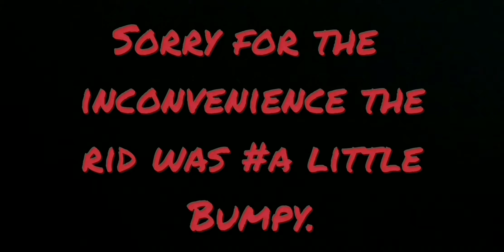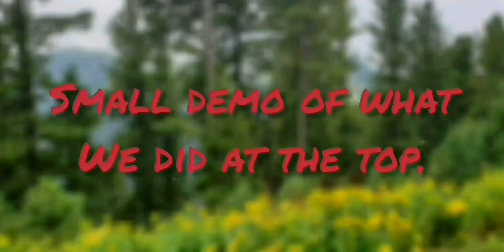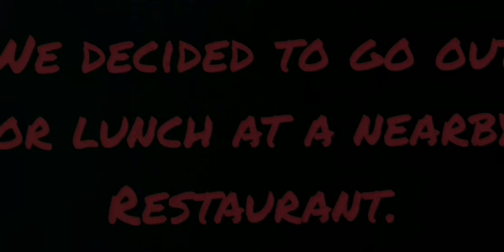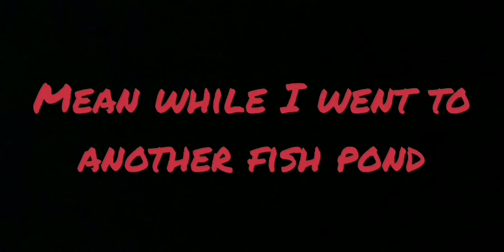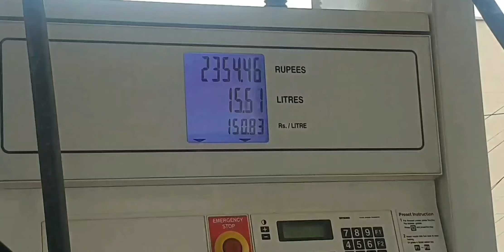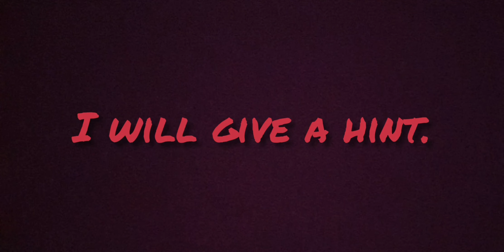Shogran Siri-Paye|Travel Blogs|Northern Areas of Pakistan....Vlog 1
We had a 2 day trip from Lahore to Shogran to Siri to Paye and then back to Abbottabad and then to Lahore.It was an awesome journey, hope u enjoy.👍